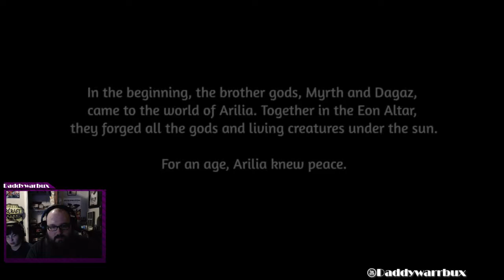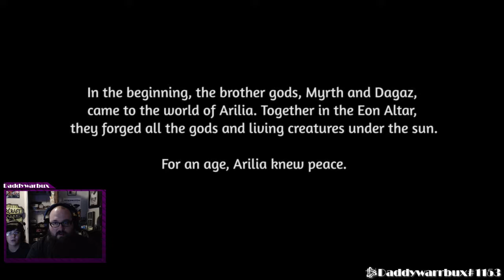Eon Altar (Part 1) GAMES WITH LAYNE